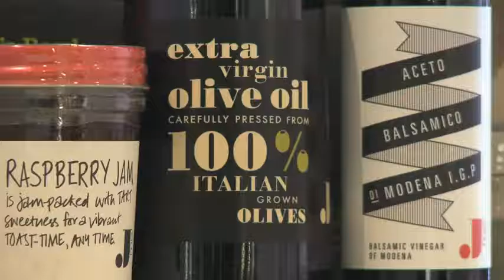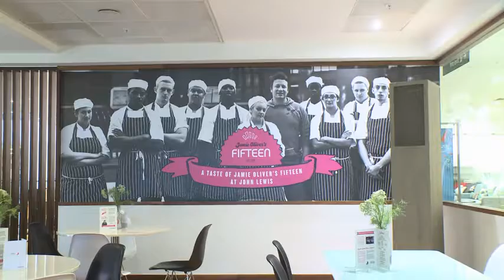A taste of Jamie Oliver's Fifteen at John Lewis